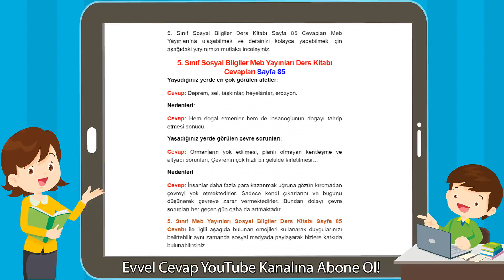5. Sınıf Sosyal Bilgiler Meb Yayınları Ders Kitabı Cevapları Sayfa 85